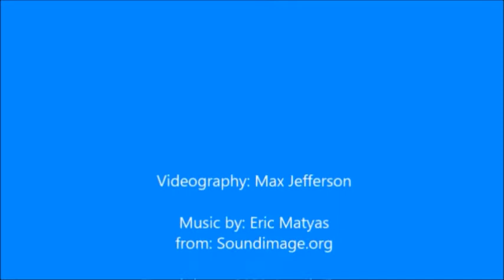Not Another Roblox Camp!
Create your own games with Roblox! Or collaborate with a friend or small production team using Team Create. Whichever way you choose to go – take your ideas from planning to developing to coding and creating!

At Artech you can create many types of 3D games: adventure games, strategy, puzzles, and racing games. Join us for yet another Roblox camp! And another!